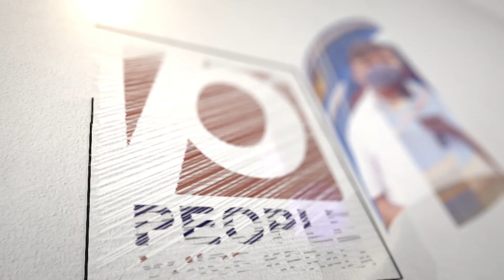ബുർജ് ഖലീഫയേക്കാൾ വലിയ കെട്ടിടം കുവൈത്തിൽ ഉയരുന്നു.. പണി പൂർത്തിയാകാൻ 25 വർഷം | burj quwaith city